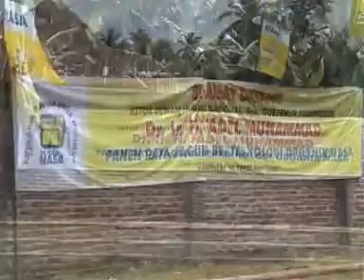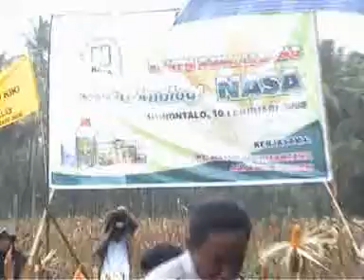Edisi Panen Raya DiGorontalo Dengan pupuk Organik Nasa